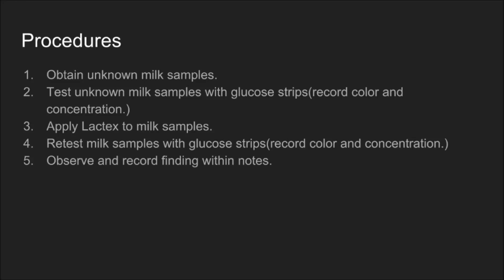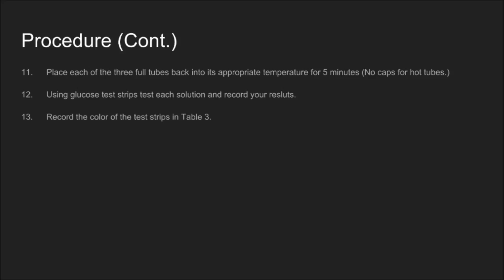Enzymes Movie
This is my movie on my enzymes presentation.